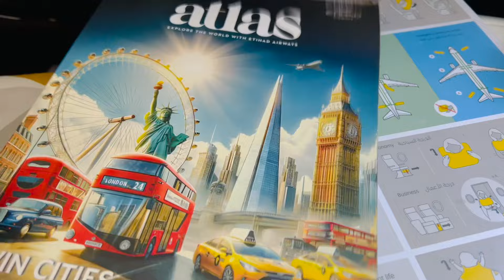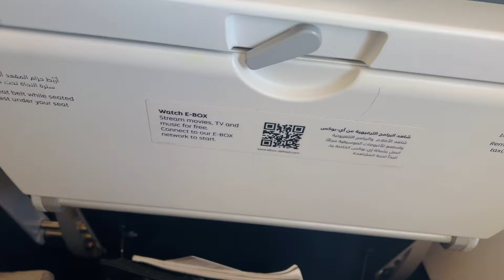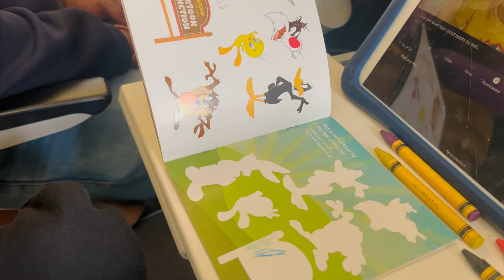சென்னை to ஜெர்மனி Flight Travel Vlog | Emotional Send Off at Chennai Airport | Tamil Vlog | Germany